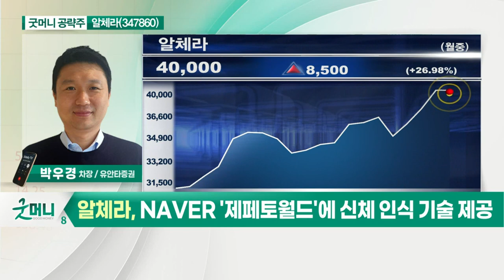알체라(347860)... AI 영상인식 분야 탑 기술력 보유_굿머니 공략주 (20210714)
알체라(347860)
- AI 영상인식 분야 탑 기술력 보유
- NAVER '제페토월드'에 신체 인식 기술 제공
- 올해부터 사업 성과 가시화될 것
- 메타버스 시장 성장 잠재력 보유